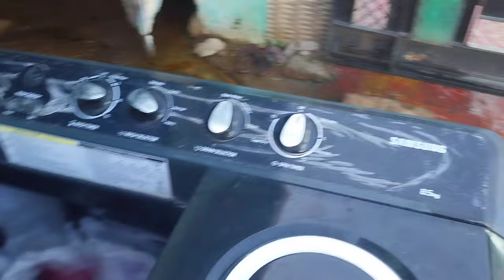Din mai kuch der ke liya Mila बेज़ुबान partner || Sham ko aaye Ani ji❤️ itna kuch le aaye mere liye😊😊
Sham ko aaye ani ki